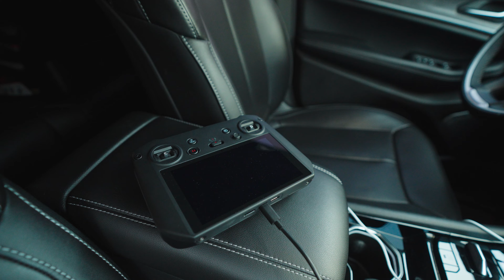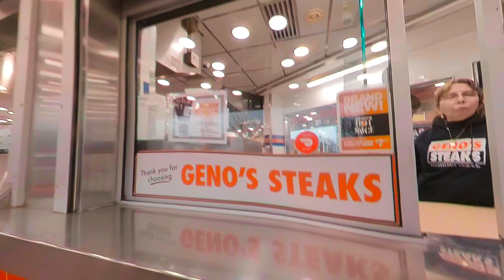New DJI Avata 2 Soon?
Is there a new DJI Avata 2 en route and what do you want to see in the new version?

ALL MY GEAR :
Equipment Used - Amazon Links
-DJI Mavic 3 Cine Bundle

-DJI FPV System

-DJI FPV FlyMore pack

-GoPro Hero8

-iFlight Nazgul HD DJI FPV Drone

-DJI FPV Digital Goggles

-Canon 1DX Mark III

-DJI FPV System

-GoPro Hero8